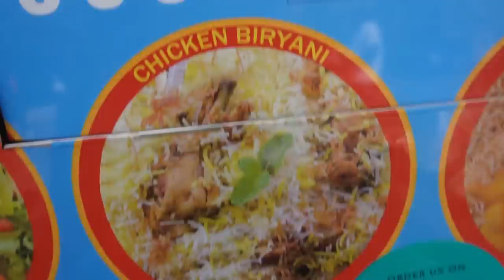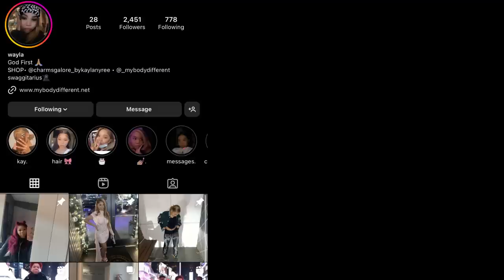THEY ASKED ME TO TWERK ON ATLANTIC